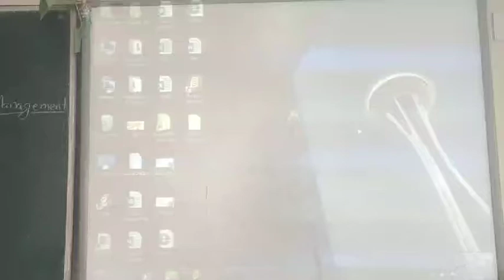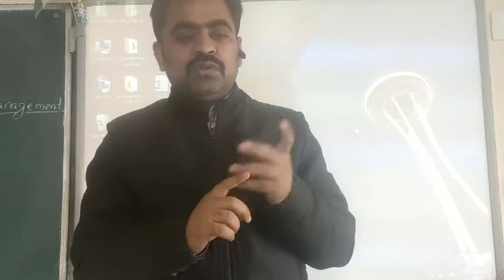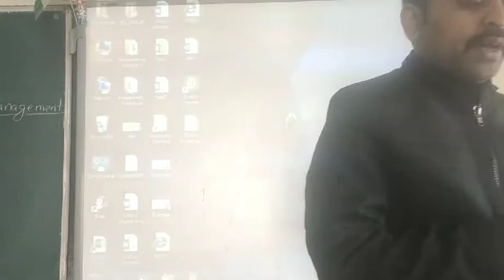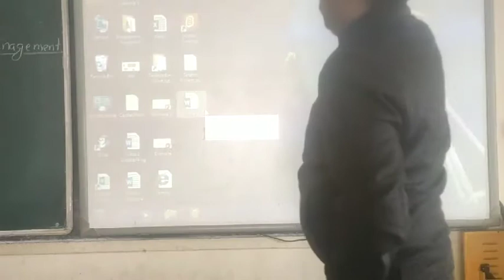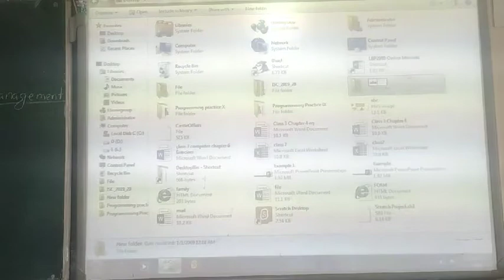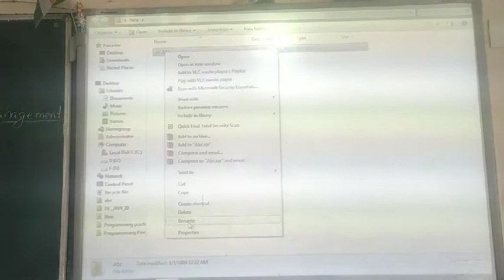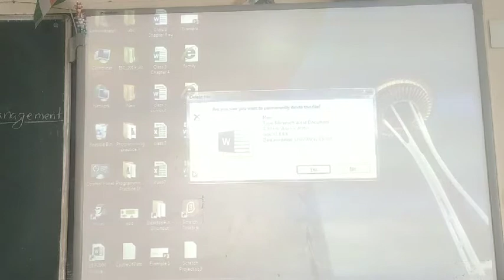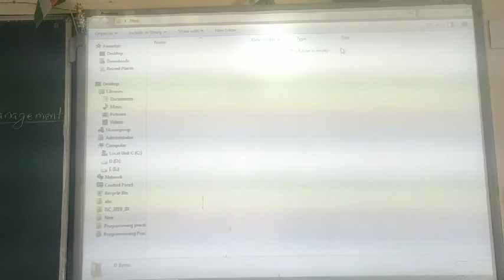Class 4 Computer Chapter 8 Features of File Management